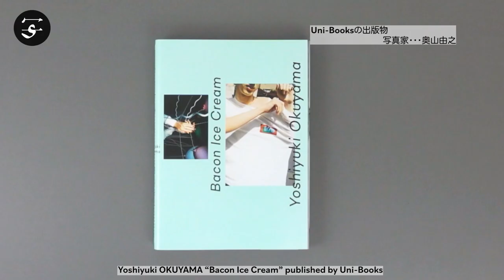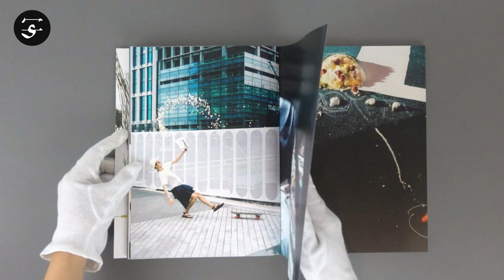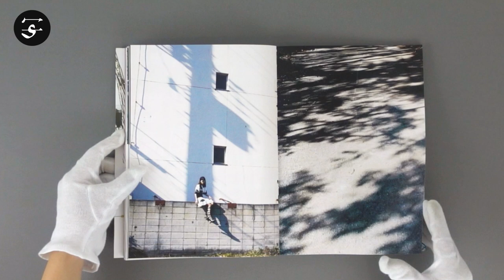With Aaron Nieh’s updated design / Yoshiyuki OKUYAMA “Bacon Ice Cream” / 奥山由之『Bacon Ice Cream』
Ten years after the start of his career, Japanese photographer Yoshiyuki Okuyama collaborated with Taiwanese star designer Aaron Nieh on a new version of his 2015 hit photobook “Bacon Ice Cream.”

Compared to the highly saturated, energetic feeling of the Japanese original, Nieh’s design appraoch is more deconstructive and diffuse in spirit. Featuring two different paper types bound together through a special stitching process, the structure of the updated “Bacon Ice Cream” features the lightness and creative freedom of a niche publication, with its content dedicated entirely to Okuyama’s photography.

Composed of photographs across all genres, from personal artworks to works made for commercial clients, “Bacon Ice Cream” captures a kaleidoscopic experience of youth—the lights, colors, shapes of the world in countless fragments and moments. With Aaron Nieh’s updated design, Okayama’s vision is ready for a new audience.

This Taiwanese edition features more than 30 photographs not included in the original version of “Bacon Ice Cream.” All texts included in Japanese, English and Chinese language.

Book Size: 260 × 190 mm
Pages: 200 pages
Binding: Softcover
Publication Year: 2021